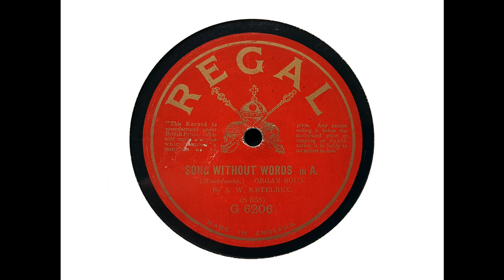Albert W. Ketelbey (organ) - Song Without Words, No. 16 in A (Mendelssohn) (1909)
A temporary change of pace! According to John Sant in his biography, Albert Ketelbey's first recording for Columbia was as a solo organist. Sant quotes the work as being the Hallelujah Chorus from 'Messiah.' Although this was on one side of the first Ketelbey organ record issued, the first title recorded actually appears to have been Chopin's 'Funeral March' - a cheery start to a recording career!

I thought it would be interesting to upload a couple of the Ketelbey organ titles, so here is one of the Mendelssohn 'Songs Without Words.' It would be interesting to know more details of the small instrument that found a place in Columbia's recording room, and which is so vividly recorded on this disc.

From Wikipedia: Albert William Ketèlbey (born Ketelbey; 9 August 1875 – 26 November 1959) was an English composer, conductor and pianist, best known for his short pieces of light orchestral music. He was born in Birmingham and moved to London in 1889 to study at Trinity College of Music. After a brilliant studentship he did not pursue the classical career predicted for him, becoming musical director of the Vaudeville Theatre before gaining fame as a composer of light music and as a conductor of his own works.

For many years Ketèlbey worked for a series of music publishers, including Chappell &amp; Co and the Columbia Graphophone Company, making arrangements for smaller orchestras, a period in which he learned to write fluent and popular music. He also found great success writing music for silent films until the advent of talking films in the late 1920s.

The composer's early works in conventional classical style were well received, but it was for his light orchestral pieces that he became best known. One of his earliest works in the genre, In a Monastery Garden (1915), sold over a million copies and brought him to widespread notice; his later musical depictions of exotic scenes caught the public imagination and established his fortune. Such works as In a Persian Market (1920), In a Chinese Temple Garden (1923), and In the Mystic Land of Egypt (1931) became best-sellers in print and on records; by the late 1920s he was Britain's first millionaire composer. His celebrations of British scenes were equally popular: examples include Cockney Suite (1924) with its scenes of London life, and his ceremonial music for royal events. His works were frequently recorded during his heyday, and a substantial part of his output has been put on CD in more recent years.

Ketèlbey's popularity began to wane during the Second World War and his originality also declined; many of his post-war works were re-workings of older pieces and he increasingly found his music ignored by the BBC. In 1949 he moved to the Isle of Wight, where he spent his retirement, and he died at home in obscurity. His work has been reappraised since his death; in a 2003 poll by the BBC radio programme Your Hundred Best Tunes, Bells Across the Meadows was voted the 36th most popular tune of all time and the last night of the 2009 Proms season marked the fiftieth anniversary of Ketèlbey's death—the first time his music had been included in the festival's finale.